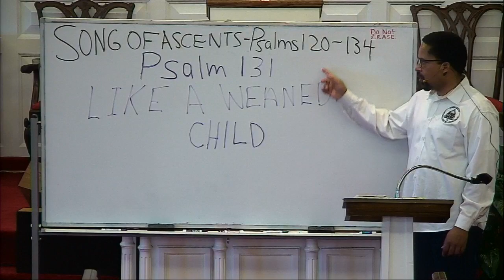5-26-2020 Bible Study "Like A Weaned Child"